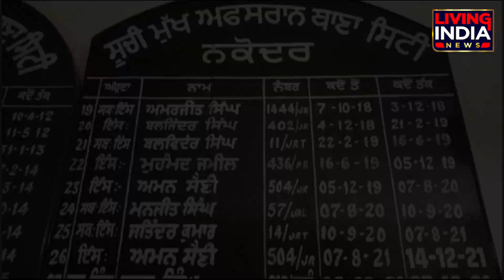ਸਾਬਕਾ ਕੌਂਸਲਰ ਦੇ ਬੇਟੇ ਨਾਲ ਵੱਡੀ ਵਾ.ਰਦਾ.ਤ, ਮੰਗੇ ਹਜ਼ਾਰਾਂ ਰੁਪਏ ਅਤੇ ਫਿਰ...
ਸਾਬਕਾ ਕੌਂਸਲਰ ਦੇ ਬੇਟੇ ਨਾਲ ਵੱਡੀ ਵਾ.ਰਦਾ.ਤ
ਮੰਗੇ ਹਜ਼ਾਰਾਂ ਰੁਪਏ ਅਤੇ ਫਿਰ...